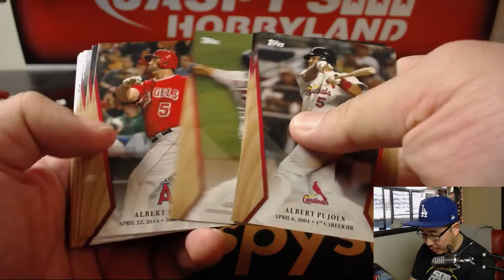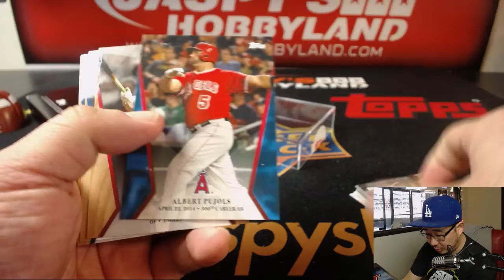Sa., 04/28/18 [1Box PERSONAL (Danny S)] #1 - 2017 Topps On-Demand Set #2 - 600 HR Club